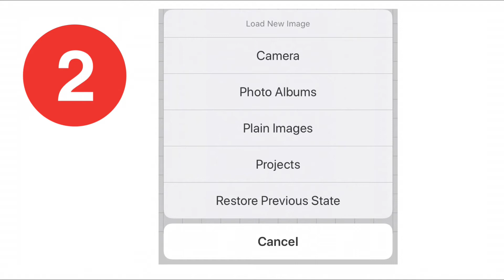Edit Text On Picture | Use This App For Your Creativities | How to edit pictures with text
Try This App if You want to edit Text on Picture. Pronto is one of the best apps for editing text